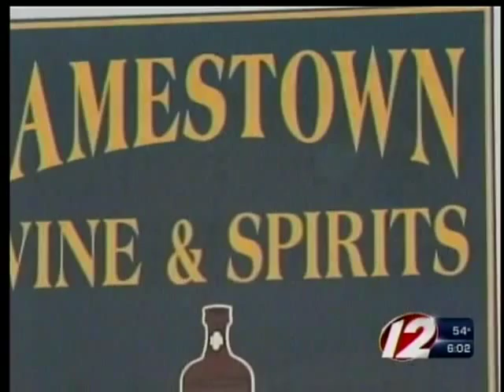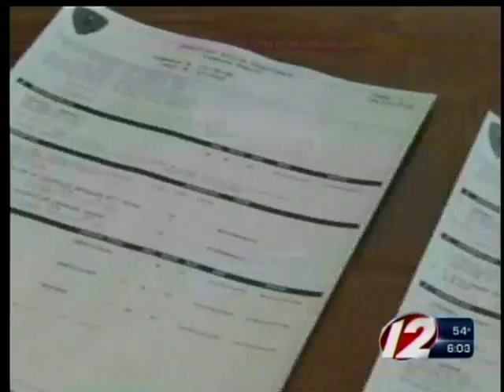Jamestown cops charge Gov. Chafee's son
18-Year-old stopped by police outside liquor store